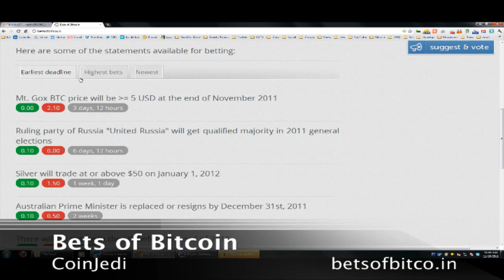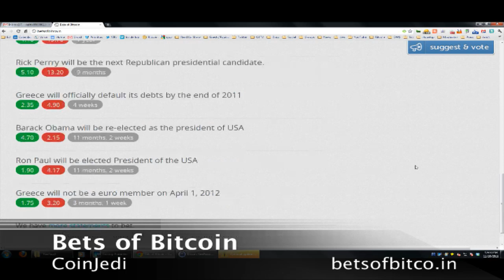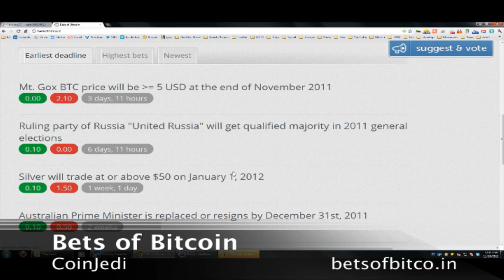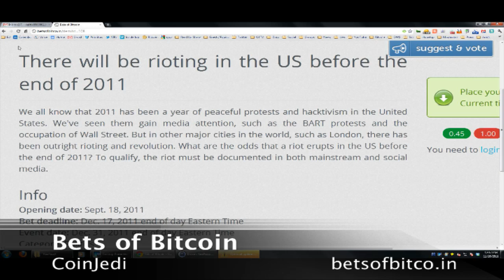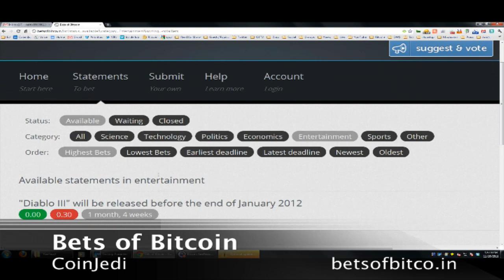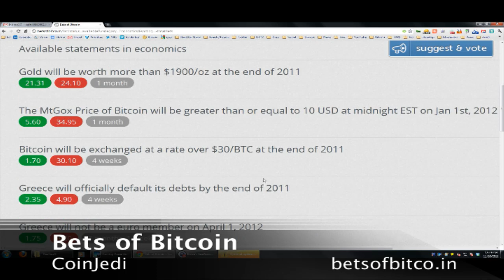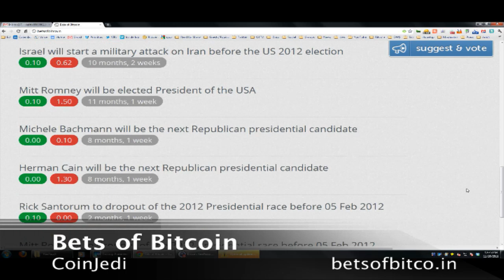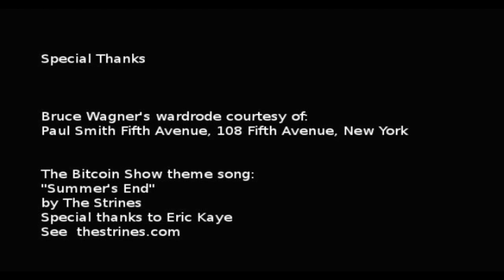The Bitcoin Show - Episode 050 - Bets of Bitcoin betsofbitco.in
Bets of Bitcoin is a website where you can bet bitcoins on real world events.